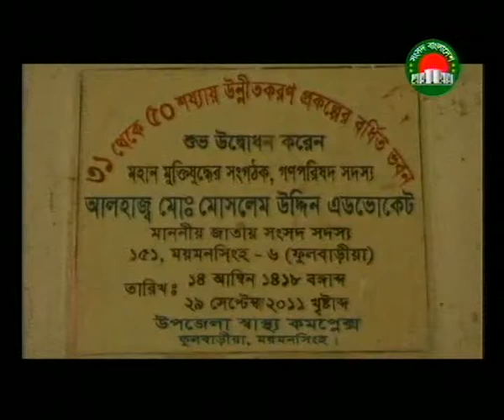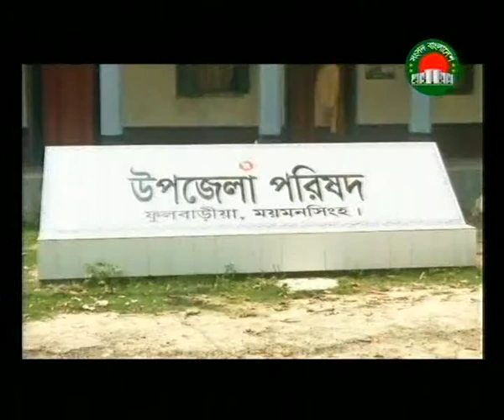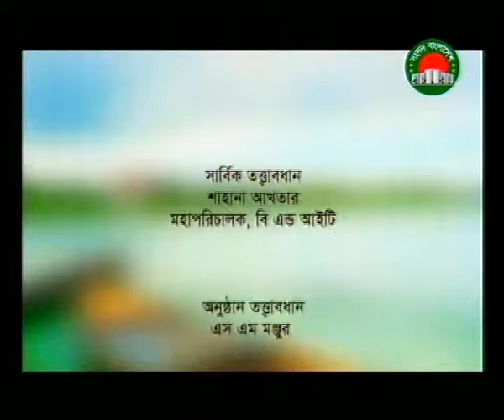Muslem Uddin MP